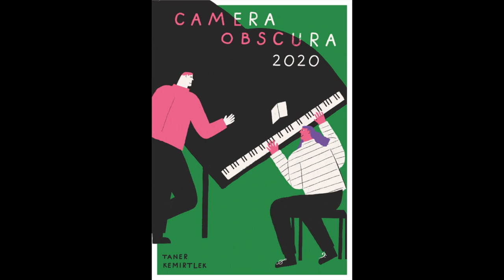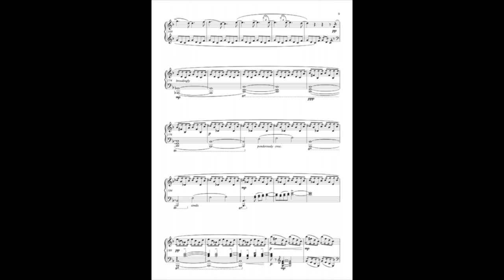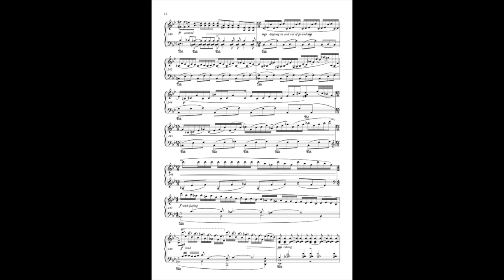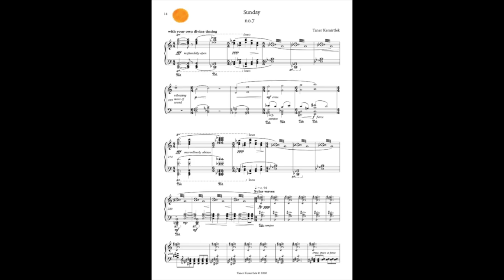Taner Kemirtlek plays Camera Obscura 2020: Film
Contemporary piano solo piece - Camera Obscura 2020 in 7 movements:

-(MOON)- Monday No. 1
-(MARS)- Tuesday No. 2
-(MERCURY)- Wednesday No. 3
-(JUPITER)- Thursday No. 4 (inc. crystal singing bowl)
-(VENUS)- Friday No. 5 (inc. bird-song)
-(SATURN)- Saturday No. 6 (inc. ting-sha)
-(SUN)- Sunday No. 7

Composer / Performer : Taner Kemirtlek
Sound Design: Simon Howard

Camera Obscura 2020 reflects on 7 movements named after each day of the week that pertains to its familiar celestial beings such as Moon for Moon's day or rather, Monday. As such, we may use the music to serve a higher purpose in contemplation of the way in which humanity situates times in relation to celestial bodies. In performance, the interpretation of the score for piano allows for invention of sound as the performer(s) may wish to invoke, that can involve more instruments, electronic influence or even perhaps planetary influence. Ultimately this choice is down to the performer(s).

George Kypridemos initially premiered Camera Obscura 2020 (in its earlier rendition as 5 movements) in their evening concert during the Covid-19 pandemic to which they described:

"For me, exploring and performing these pieces during the past few weeks has been incredibly rewarding and uplifting, as they have allowed me to step outside of present reality and into the memories and experiences of someone else. They have earned their place in this programme because of the way they masterfully convey that the key aspects of the human experiences - vulnerability, togetherness, curiosity - are as emotionally universal as they are genre-defying" 31st May, 2020.

where you can purchase the PDF, Paperback and Hardback copy with handwritten manuscripts also available on request

I made this video on iMovie and I do not profess to be an agent of film-making and so I post this as a marker of progression in the story that has unfolded with the creation of Camera Obscura 2020. Ideally, I would like to have the resources to produce a much more high quality recording studio rendition as well as collaborating with a cinematographer/director to elevate this project further.